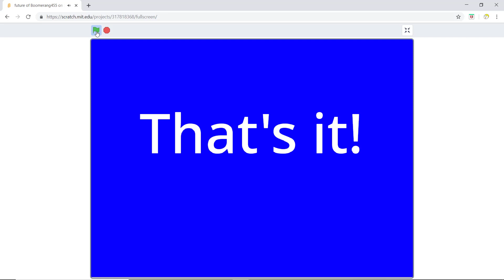Later on Boomerang455 (+merch coming soon)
This little clip shows the future of my channel, and where it is going soon. Enjoy!